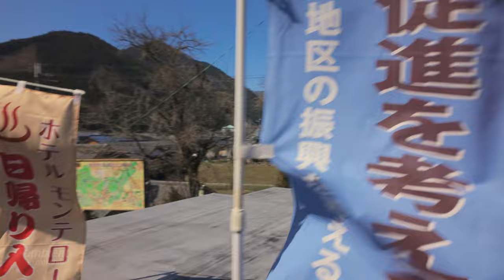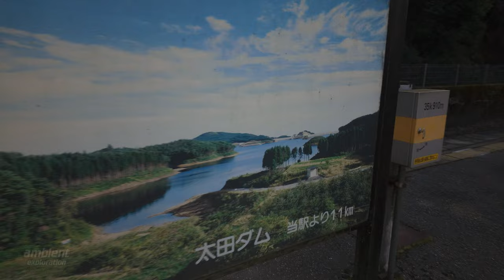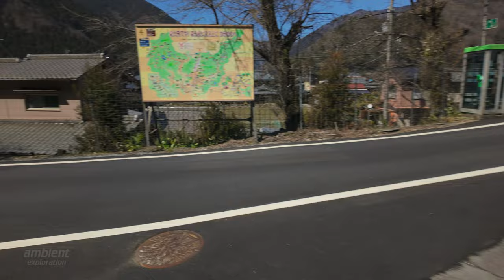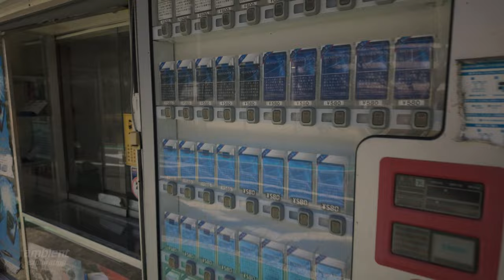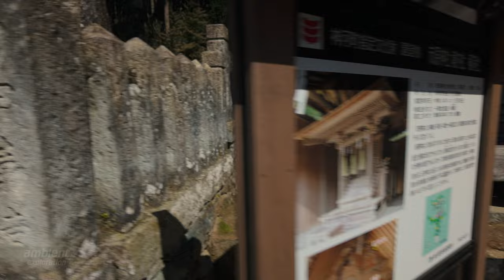Walking a Small Village by Unstaffed Station | Kamikawa, Japan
Hase Station is a small unmanned train station by a collection of houses in Kamikawa, Japan. It's an interesting little village, with a gas station, convenience store, post office, hotel, and most importantly, a pool. Other than the facilities, it is an area surrounded by rice fields and mountains - beautiful landscape. A the village lies between two rivers, the Inumi River flowing down from Hase Dam, and the Ichi River flowing from mountains in the other direction.

We start our walk on the edge of town, walk beside the river before crossing over to pass through the neighborhood in front of JR Hase Station. After a train passes we take a quick look at the station, before heading back through the town and up to a hillside shrine. It is a nice sunny walk on a pleasant early spring day.

What to expect:

An ASMR walking tour of a rural Japanese mountain town. Along the way there are sounds of flowing water, birds, and footsteps, which might be suitable as background noise for relaxation, sleep, or study.

All sounds were recorded on location.